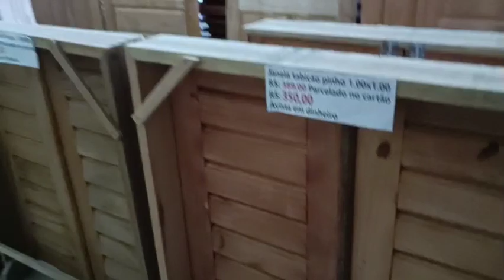Compramos a Porta - Reboco Finalizado